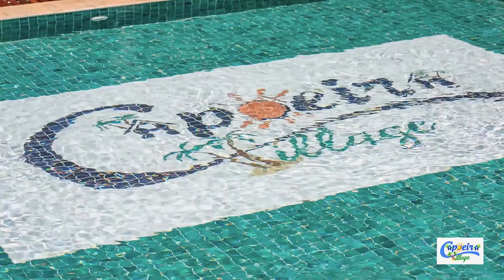Apart-Hotel Capoeira Village, Porto Seguro, Bahia, Brasil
Comercial Capoeira Village - Porto Seguro, Bahia, Brasil